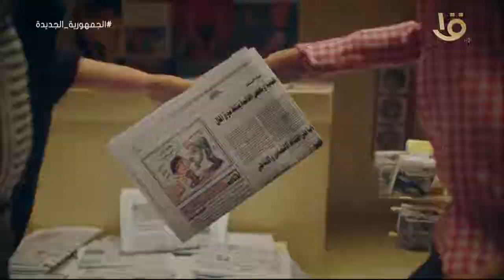صباح الخير يا مصر | في ذكرى التحرير ومشروعات التطوير.. نماذج مضيئة من شباب سيناء مع جبريل فتيح